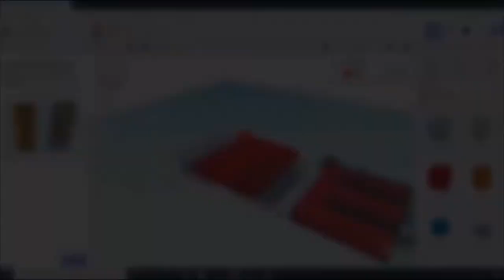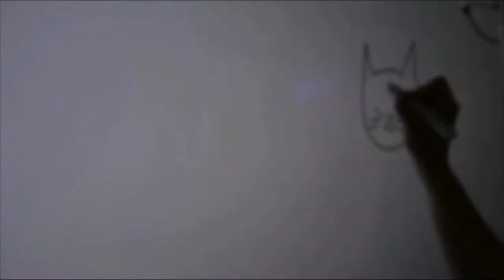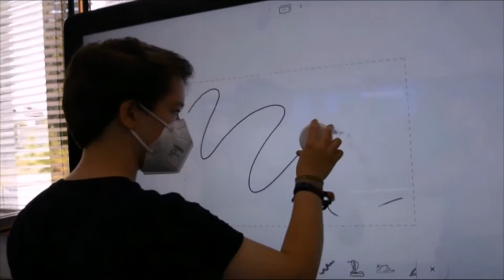Ein Tag an der Hochschule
Video entstanden im Rahmen eines GETtogether-Ferienprojektes
der Gleichstellungstelle der Hochschule Bonn-Rhein-Sieg

in Kooperation mit dem Forschungsprojekt
„Mädchen werden zur Technik-Youtuberin“

gefördert durch die VolkswagenStiftung